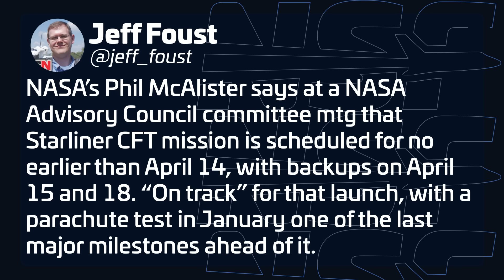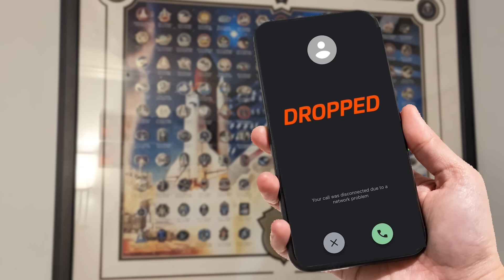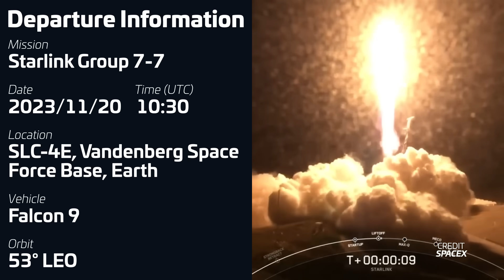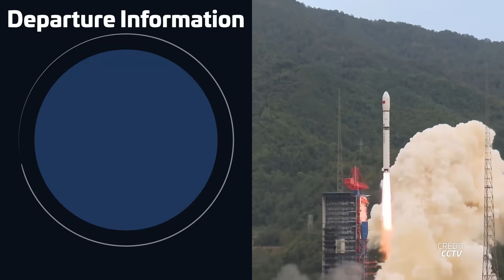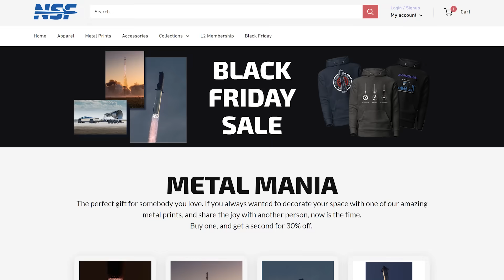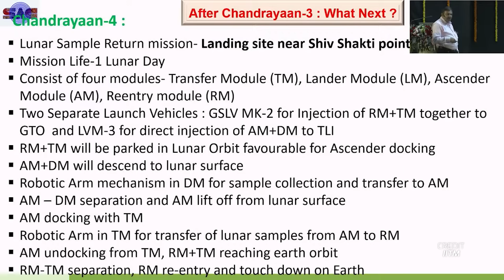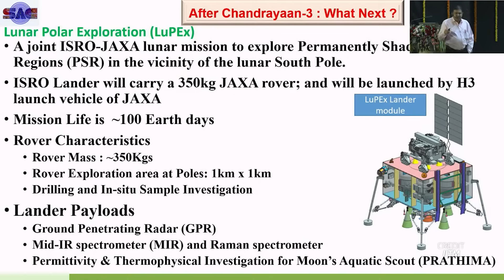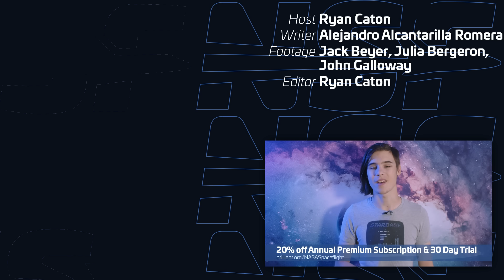Starship Finally Flew! (Plus North Korea Launches A Satellite) | This Week In Spaceflight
🌟 Join us on a cosmic journey in this week's episode of Spaceflight news! We're diving into the incredible second flight of SpaceX's Starship, the latest updates on Boeing's Starliner crew missions, and the significant progress of ESA's Ariane 6 rocket.

🚀 Starship's Stunning Test: Get the lowdown on Starship's second test flight. Discover how SpaceX is revolutionizing space exploration with this groundbreaking vehicle.

👨‍🚀 Starliner’s Crew Flight Test Date Announced: Stay up-to-date with the latest developments in human spaceflight as NASA and Boeing prepare for the much-anticipated Starliner mission.

🔥 ESA's Ariane 6 Achieves Long Duration Burn: Learn about ESA's critical test of the Ariane 6 core stage, setting the stage for its upcoming debut flight.

📡 Across Space: From Psyche's interplanetary laser comms to ISRO's Chandrayaan-4 mission plans, we cover the most exciting happenings in space exploration.

🌍 Plus More: Insights on Landspace's ZhuQue-3 rocket, Astrolab's lunar payloads, upcoming launches, and much more!

🎥 Video from Jack Beyer, Julia Bergeron, John Galloway, ESA, KCNA, Boeing Space, CSA, NASA, CCTV, SpaceX, JPL-Caltech, ASU, IITM, Astrolab Space, Rocket Lab, Roscosmos, LandSpace.

00:00 Intro
00:29 Starliner gets a date and Canadian astronauts get a flight
03:30 Chang Zheng 2C launches Haiyang-3 #1
04:04 Falcon 9 launches Starlink Group 6-28
04:26 Falcon 9 launches Starlink Group 7-7
04:54 Chollima-1 launches Manligyeong-1 #3
05:34 Falcon 9 launches Starlink Group 6-29
06:13 Chang Zheng 2D launches trio of SatNet test satellites
06:47 Starship finally launched once again!
10:52 ESA completes long duration burn of Ariane 6
12:14 Psyche tests laser communications demo in deep space
13:10 India is planning a lunar sample return mission
14:06 Angara's launchpad at Vostochny begins testing
14:39 Landspace unveils ZhuQue-3 rocket
15:23 Astrolab announces first customers for lunar rover
15:59 November 25th: Soyuz 2.1a launch of Bars-M #5
16:16 November 27th: Falcon 9 launch of Starlink 6-30
16:25 November 28th: Electron launch of The Moon God Awakens
16:38 November 29th: Falcon 9 launch of Project 425 Flight 1
16:59 December 1st: Soyuz 2.1a launch of Progress MS-25
17:20 Outro